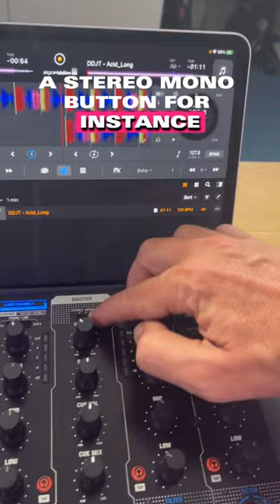5 KEY features on Reloop's Mixon 8 Pro controller ⚡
It's real! Announced last year, the mysterious Reloop Mixon 8 Pro has finally arrived in the studio 👏 What do you think?

We've gone through everything in our first look review, but here's the 5 big things DJs should know about..

💰 ~$1250